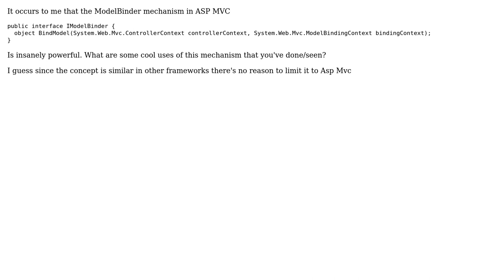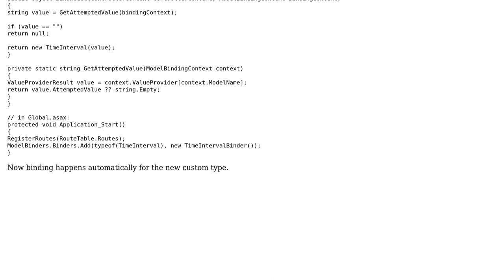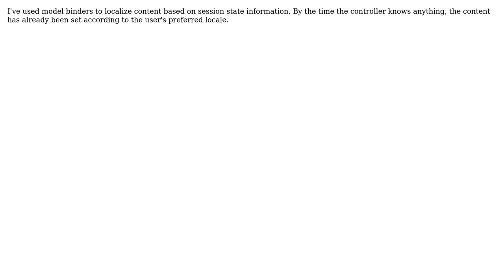Software Engineering: What are some useful things you can do with Mvc Modelbinders? (2 Solutions!!)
Software Engineering: What are some useful things you can do with Mvc Modelbinders?

With thanks & praise to God, and with thanks to the many people who have made this project possible! | Content (except music & images) licensed under CC BY-SA | Music | Images & others | With thanks to user Telastyn user Robert Harvey user George Mauer and the Stack Exchange Network Trademarks are property of their respective owners. You are responsible for your own actions.